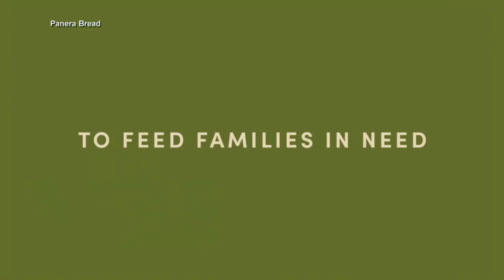Panera Bread starts initiative to provide meals to those in need during pandemic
Panera CEO Niren Chaudhary discussed the company’s partnership with “Feeding America.”